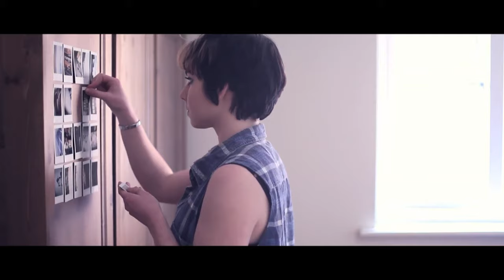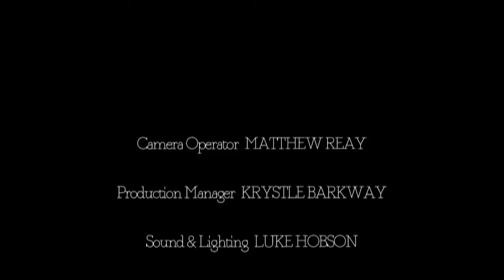POLAROID | Short Film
This is a short film I wrote, filmed and directed in 2014 as part of my filmmaking University course. It was my forth short film (the first 2 I don’t think I have anymore!) and was me exploring some dark story themes and a story that felt quite close to me. The original channel this was uploaded to, I don’t have access to anymore so makes sense putting it up on here for all to see!

Excuse the quality, this is a film from 2013 and was shot on a Canon 5D Markii!

Synopsis: A short film exploring a young woman dealing with love and loss through alcohol and her what remains of her Polaroid pictures.